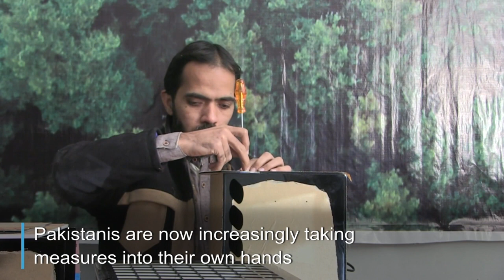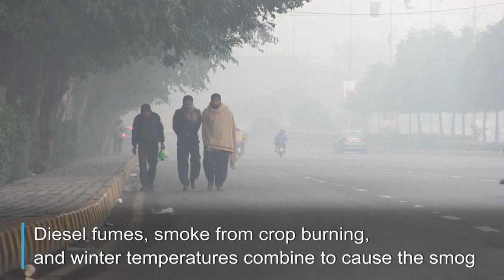Pakistani city suffers in acrid smog | AFP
Tired of choking on putrid air in Lahore, Hasan Zaidi has perfected his homemade purifier as he looks for a low-cost solution to battle the increasingly toxic air enveloping Pakistan.